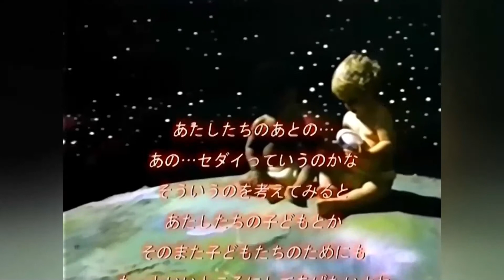Michael Jackson Heal The World Dangerous Tour In Tokyo